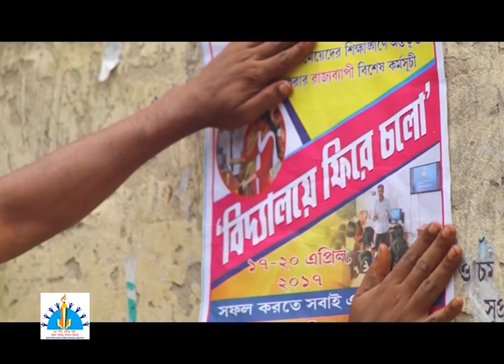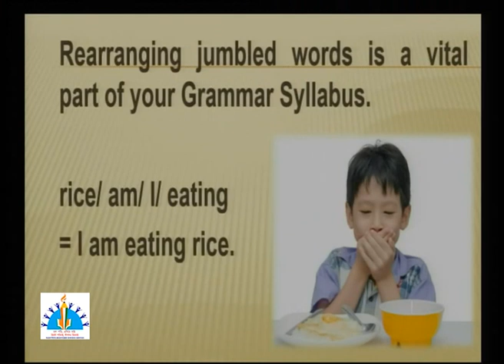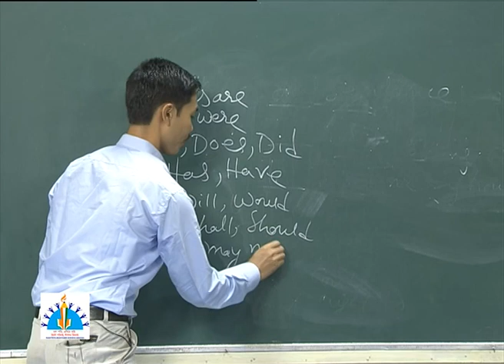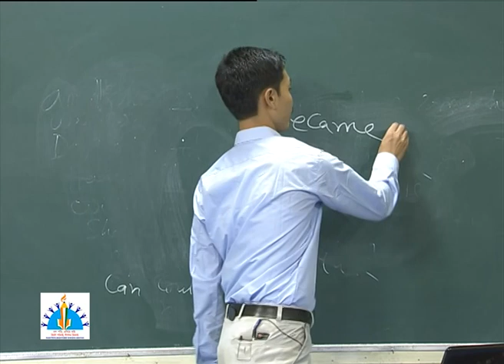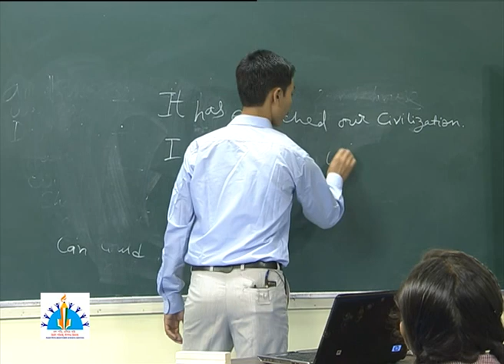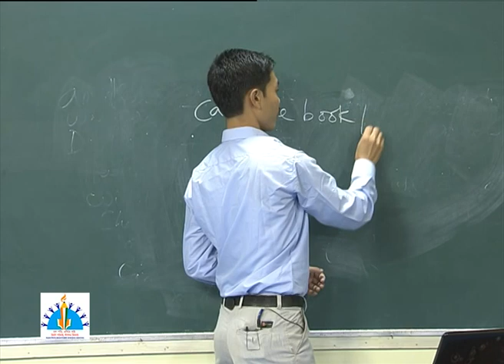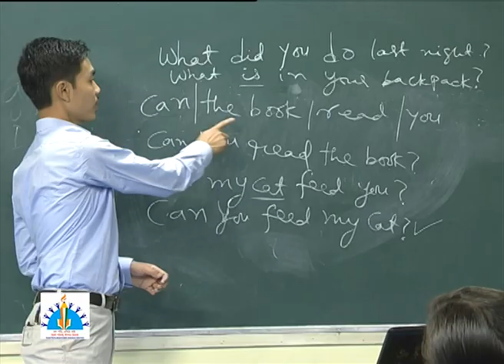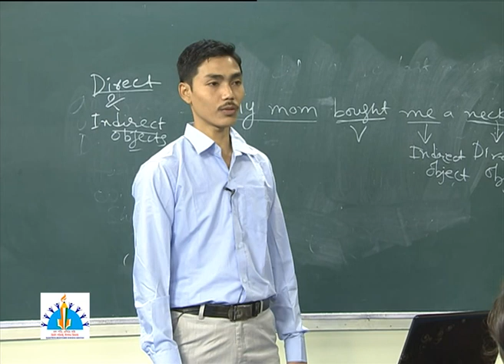Class IX, English, How to Arrange Jumble Words, Rearrangement of Sentences